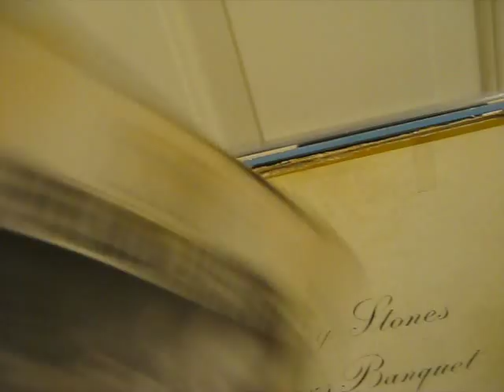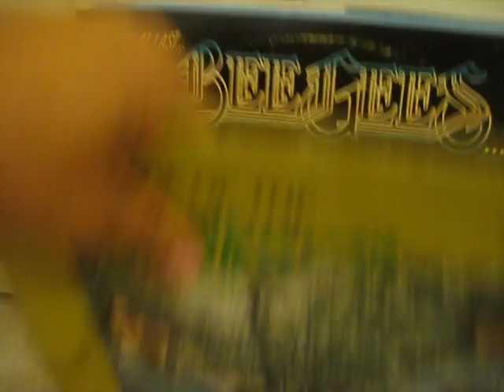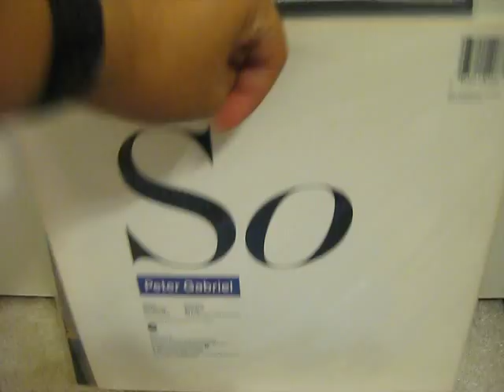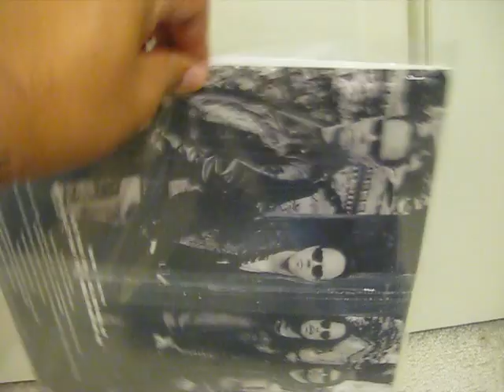New Vinyl Finds 06/20/2012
I have brought some more records since my last vinyl video. Here are my latest finds. Enjoy!

NOTE: I am a HUGE HUGE fan of Beggar's Banquet. I am only dissing the poor condition of the record.